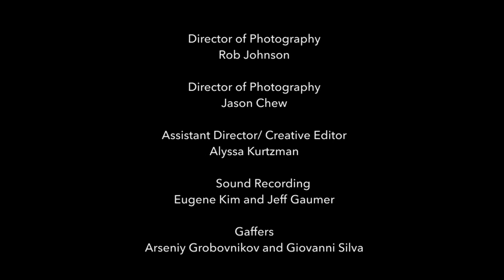On the Line - Episode 5: "Full Moon"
Lorraine goes full Mad Men and Alice is on board, Esther shocks the office with a hidden talent, and Maggie deals with an aggressive customer while under the watchful eye of Denise.

"On the Line" is a new office comedy set in a telemarketing office. The show follows an ensemble cast of characters as they attempt to get through their days with each other and with the strangers they call. No matter how they feel about their jobs, they need them to pay the rent, and with each call they make, their jobs are on the line.

CREATED BY: Jonathan Horowitz